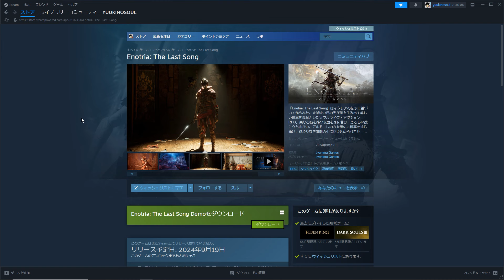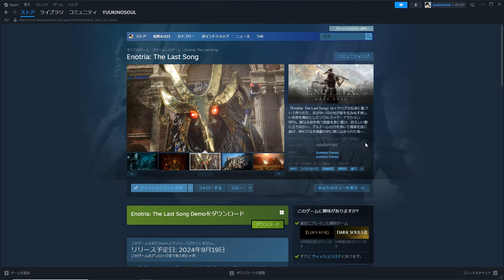【PS5版も！今話題の新作ソウルライクなコレ知ってたか？】Enotria: The Last Song（エノトリア ザ ラスト ソング）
ダークソウルが好きでチャンネルを始めています、なのでアカウント名はユーキの魂(ソウル)と読みます！
皆さんと沢山の驚きや笑いを共有したいです

他フロムゲーおすすめリスト

主に良くお世話になってるBGMサイト様です。